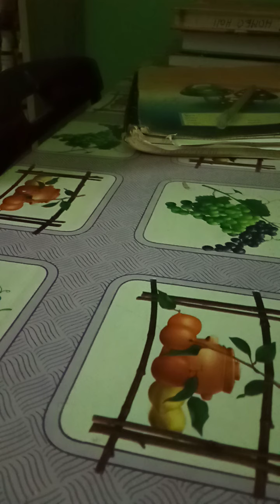scale cornutum এর স্বভাব ও গঠন